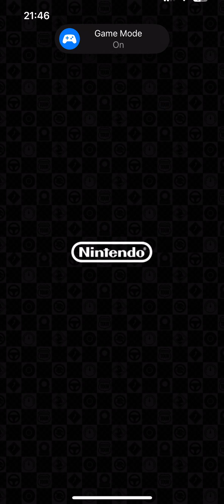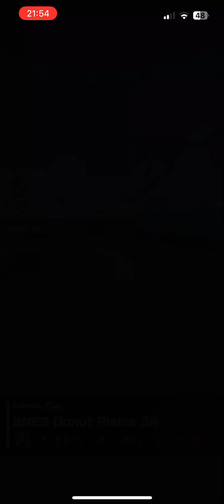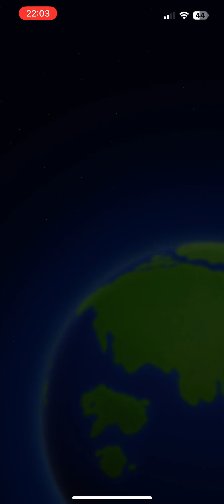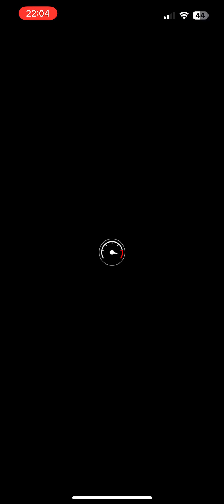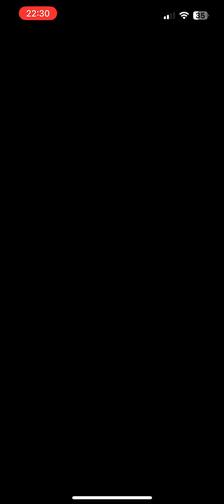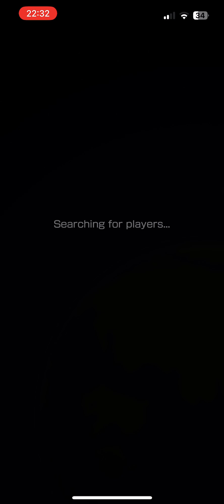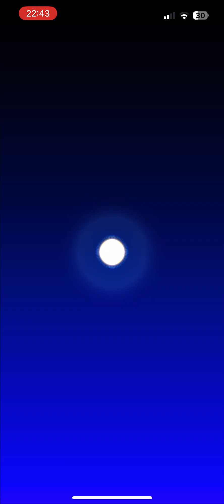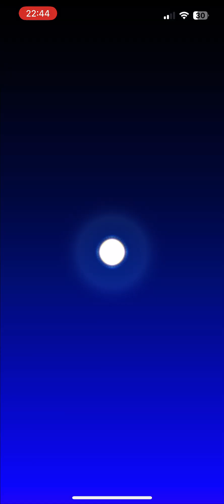Mario Kart Tour gameplay #778 (Challenge Balloon battle, Kamek cup token bonus & Multiplayer racing)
Welcome to my 778th gameplay video of Mario Kart Tour. Download the game on the App Store today (Android app on Google Play)

Game info
Name: Mario Kart Tour
Developer: Nintendo
Publisher: Nintendo
Platform: iOS & Android
Release Date: 25th September 2019

If you want to add me to your friend list in the game. My player ID : 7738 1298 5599

Welcome to the Jamie Hathaway’s Trains and Games official YouTube channel.